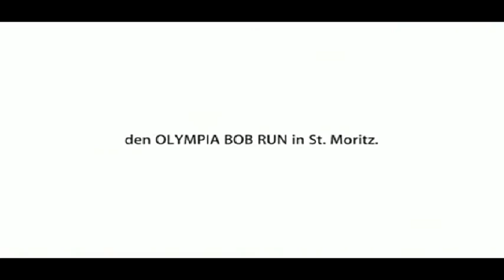Bob sleigh at 140Km per hour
Bob sleighing at the Olympia bob run in St. Moritz at 140Km per hour